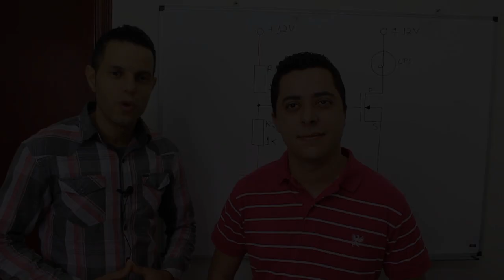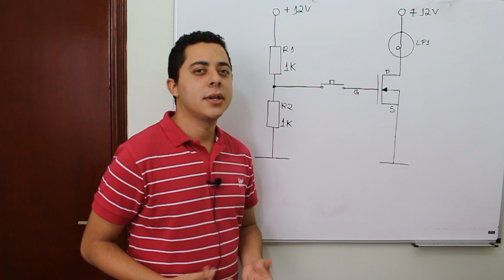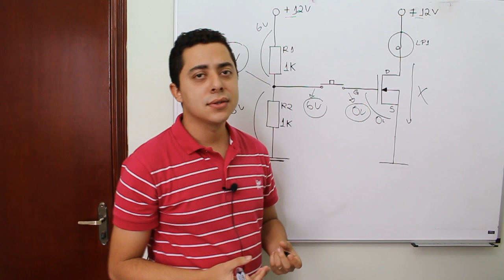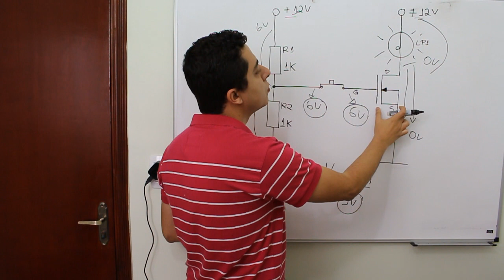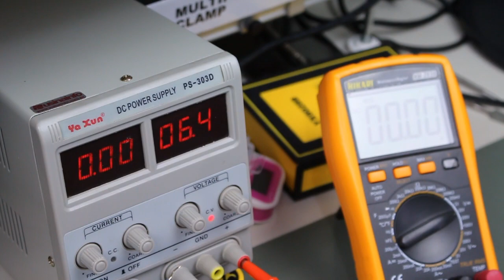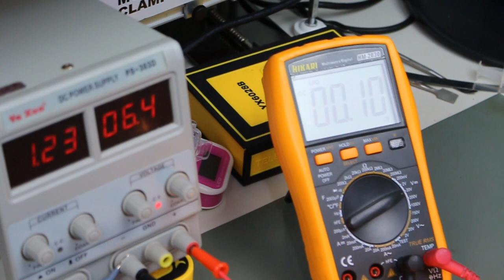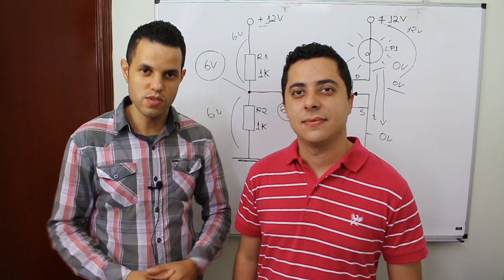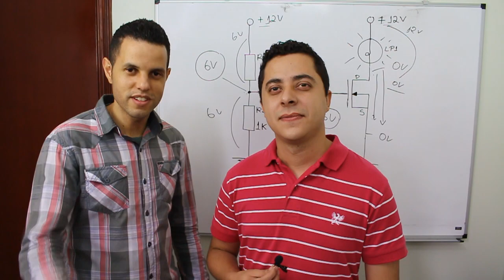CIRCUITO PROVADOR DE MOSFET COM PROFESSOR ADEMILSON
Aula muito boa sobre transistores mosfet do tipo canal n, aula com parte teórica e parte prática.
Aula 1 - Introdução a analise de defeito